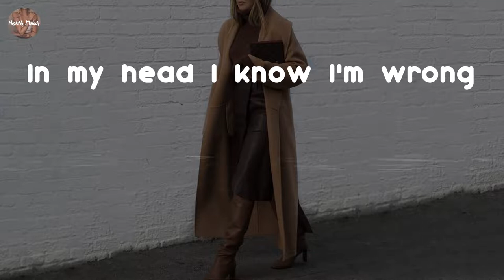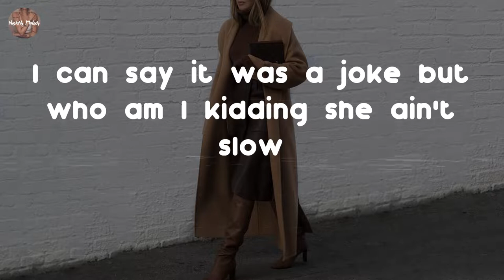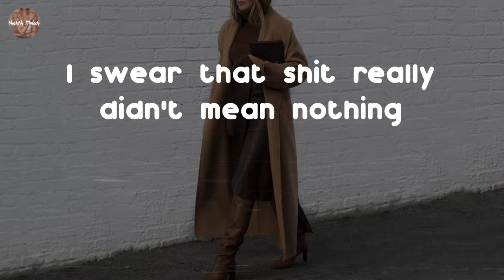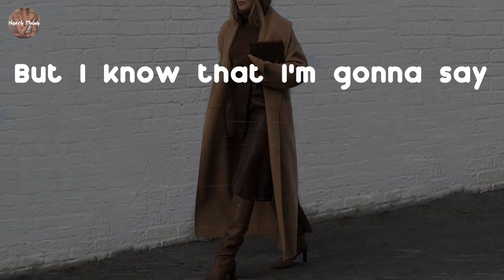Trey Songz - SmartPhones (Lyric Video)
enjoy music with me!

SmartPhones - Trey Songz lyrics:
She picks up the phone
In my head I know I'm wrong
I just want to know what she's heard
I'm pacing back and forth
'Cause I know that I've been caught
Trying to think of the perfect words
So I can come to her and lie right to her face
I don't know what I'm gonna say
But I know that I'm gonna say
I'mma run to her and lie right to her face
Whatever it takes
Time is not on our side
'Cause she's waving goodbye goodbye
Smarts phones, dumb shit
Never knew I call so if she heard it all
I'm all out of luck tonight
I can say it was a joke but who am I kidding she ain't slow
Only way to make it right
Is if I come to her and lie right to her face
Whatever it takes
Oh man I got to think of something
I'm about to lose it all
I swear that shit really didn't mean nothing
It all started with a pocket call
So I'mma run to her and lie right to her face
Whatever it takes
She's waving goodbye goodbye
Smart phones, dumb shit